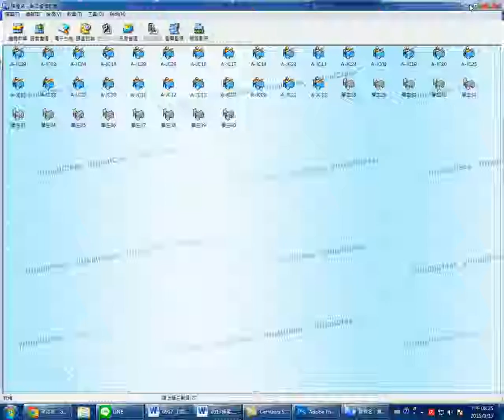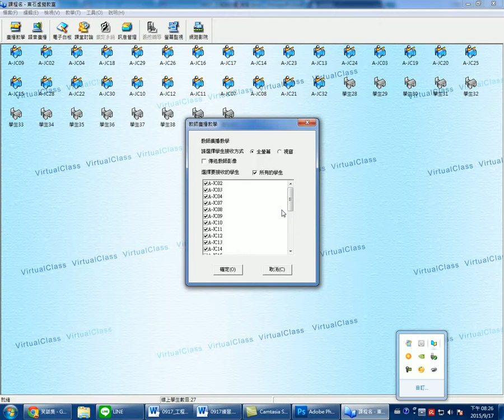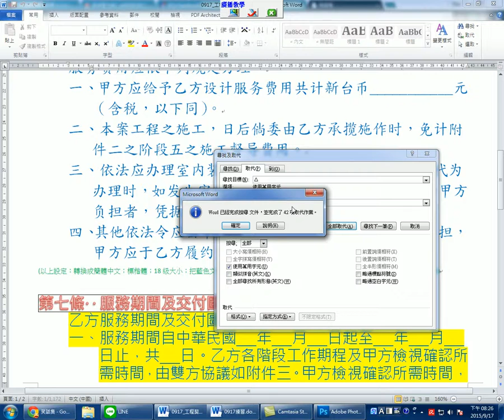群亞 裝修文件班 0917 文件設定06